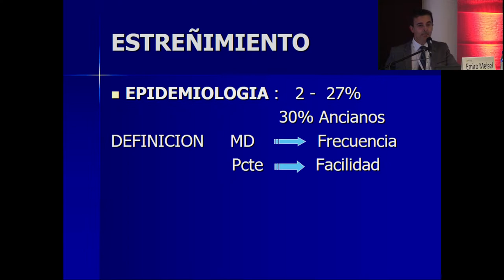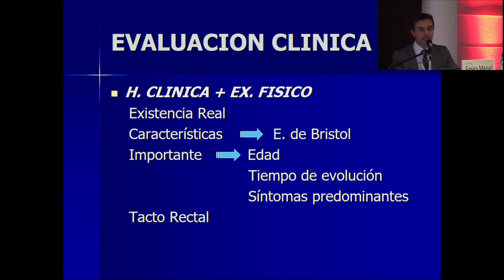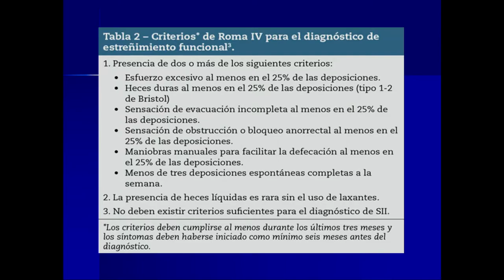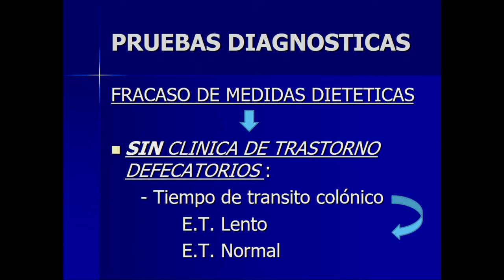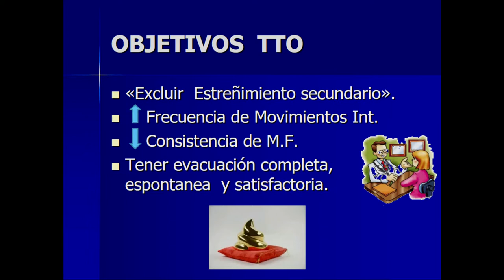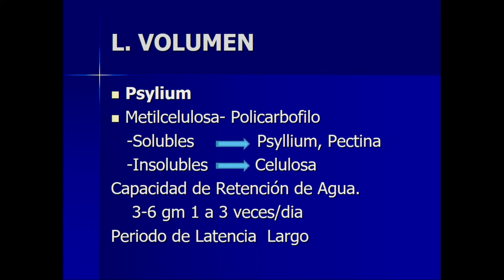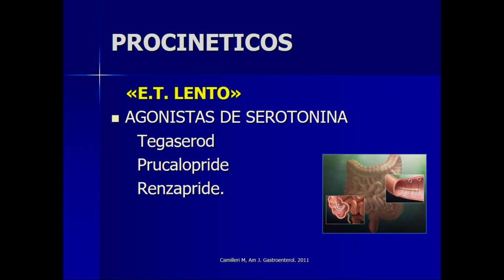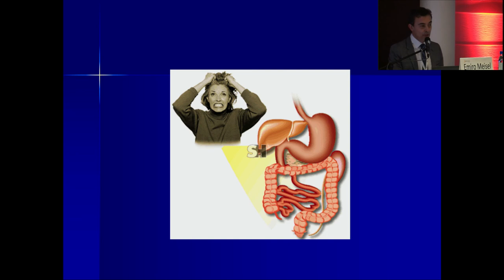Enfoque clínico del paciente con estreñimiento